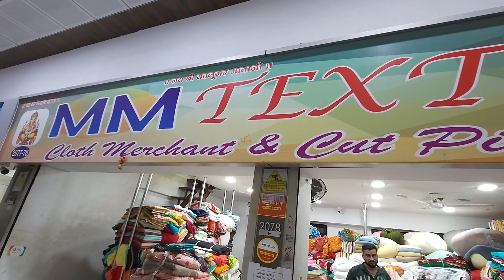लौट के भाव कॉटन सूट फैंसी लहंगे cotton cut piece wholesale market surat, wholesale cut piece market.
Cotton cut piece wholesale market surat/cotton suit wholesale market.

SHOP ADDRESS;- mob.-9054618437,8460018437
M. M. TEXTILE
2077-78, AVADH TEXTILE MARKET,
OPP. NEW BOMBAY MARKET,
NR.- SAHARA DARWAJA, SURAT, GUJARAT

-डिस्क्लेमर
  धन्यवाद:
 कपड़ा यात्रा

 Textile yatra